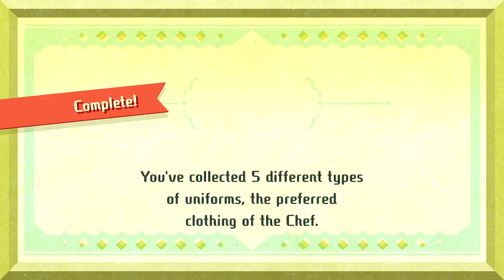Enter Miitopia As Your Avatar - Episode 19: Stronks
The party visits the roulette. Rey sees that a Polka-Dot Uniform for Courier 6 is the most likely thing... and armor is gooooooood... so he gives C6 the armor. He then spins the wheel again, getting another uniform (obviously, look how much of the wheel it takes up) and selling it so that X can afford a new dagger and Mystia can buy a new microphone: the *Okashina Mic* (it's a pun on "strange" and "sweet" that didn't get across the translation barrier, as Mystia explains).

The party sets off on the same Castle View path as before. This time, they head for a mysterious lever. When pulled, to the party's joy, it opens a hidden path to a treasure stage! Invigorated by the prospect of getting their hands on some more phat loot, the party effortlessly tramples over a quartet of Banshees.

They also encounter a pair of Banshees and Cumuli. After Rey bazingas a Banshee, Mystia decides to join in with a "Bazinga" of her own. Rey's enthusiasm over her finding the word funny is enough to raise his power level, dealing the single biggest funny number this adventure has witnessed so far!

Afterwards, the party hits the roulette again. Rey wins himself a set of Polka-Dot Armor, which he promptly assimilates into his current armor because he would rather die than wear that stuff. X demonstrates his insane idea of "CLEANING" to Courier 6, who gets excited and encourages it: "CLEAN CLEAN CLEAN CLEAN CLEAN CLEAN". And Mystia feeds Kirin an apple, gaining its trust enough that it will allow her to ride it for fun...